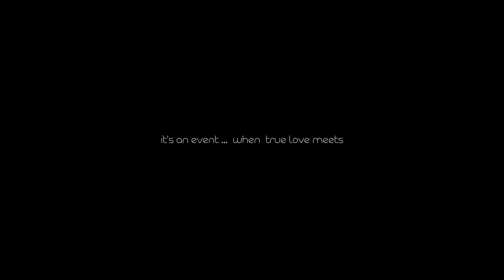Best filmy style wedding which made the whole crowd dance (Jijo + Neethu)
Picsland Weddings